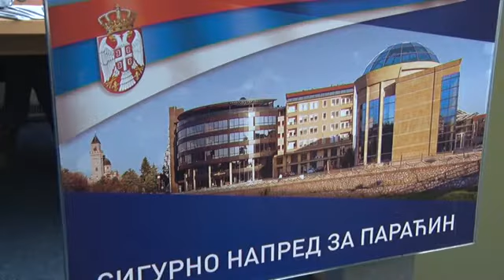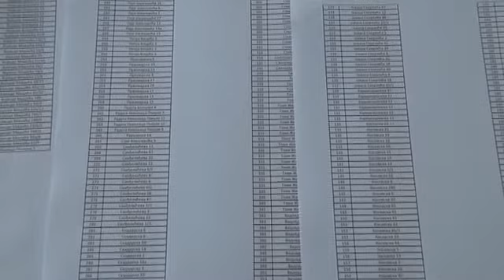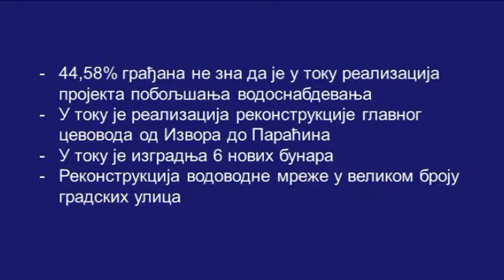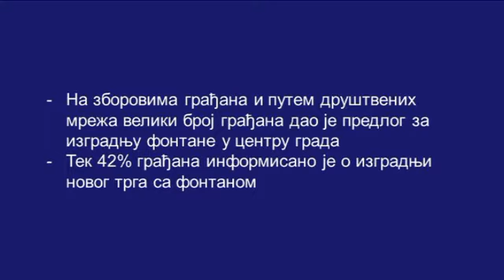14 05 50 odsto anketiranih podrzava sp sigurno napred